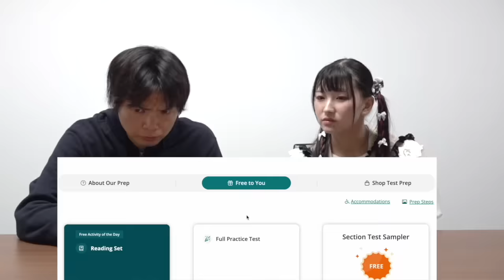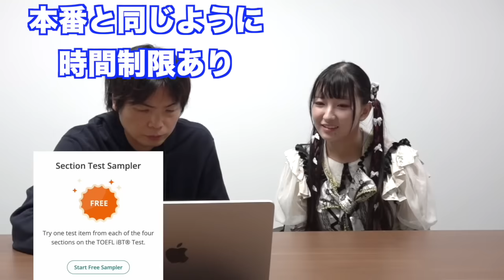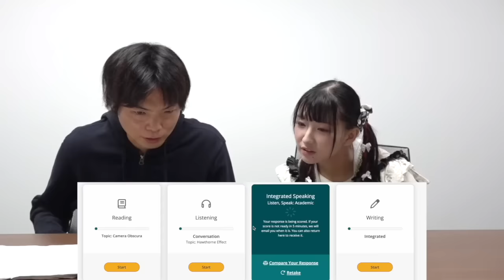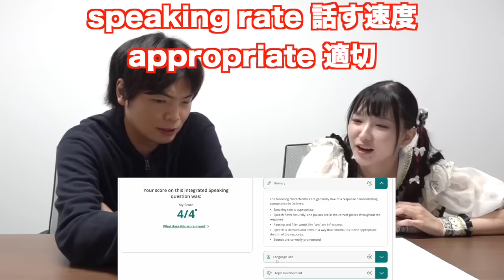もりてつがTOEFLやTOEICを制作するETSに呼び出される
ETS公式学習プラットフォーム TOEFL®TestReady™を試したい人は、下記リンクから無料アカウントを作成して使用できます

2024年9月30日までTOEFL iBT®受験料がUS$199に。詳しくはこちら：

‹出演者情報›
もりてつ
発音指導士